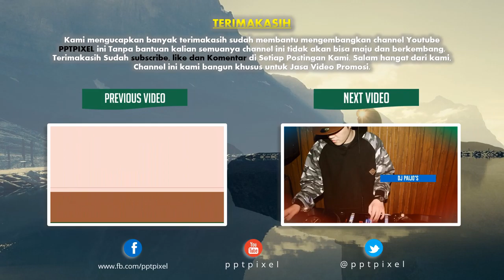Jasa Video Animasi Murah Perumahan, Real Estate, rumah KPR, kpr cicil rumah, rumah tanpa DP, bunga k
KUMPULAN CONTOH VIDEO KAMI
2. CONTOH VIDEO FASHION SHOW
5. CONTOH VIDEO PERSONAL BRANDING
7. CONTOH VIDEO COMPANY PROFILE
8. CONTOH VIDEO PROMOSI MASAKAN
9. CONTOH VIDEO IKLAN KENDARAAN
10. CONTOH VIDEO UCAPAN, UNDANGAN